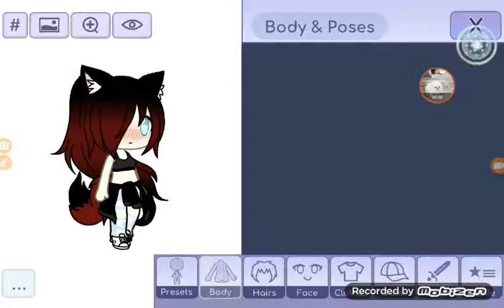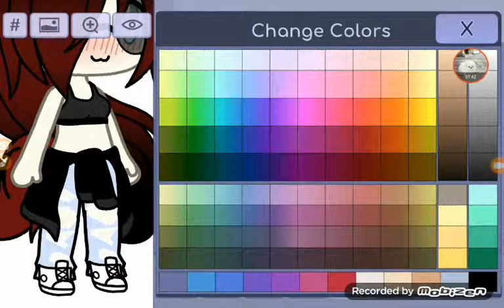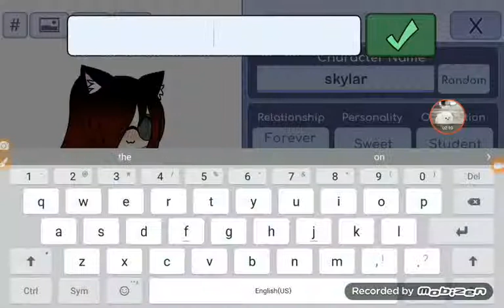How to Make my charecter! :3